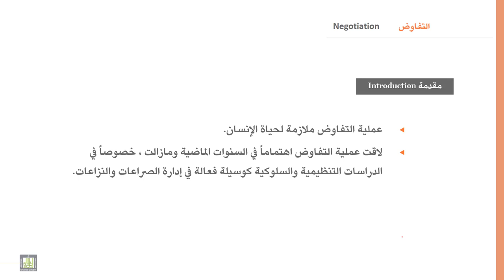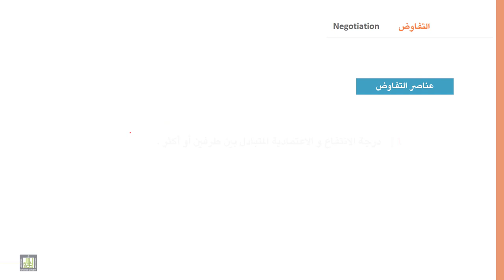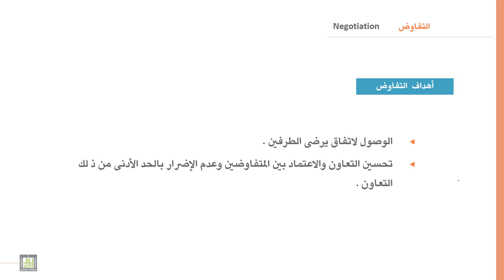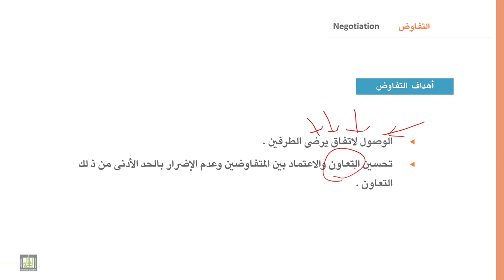السلوك التنظيمي | 11-1 | التفاوض - 1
الوحدة 11 : التفاوض
الدرس 1 : التفاوض - 1